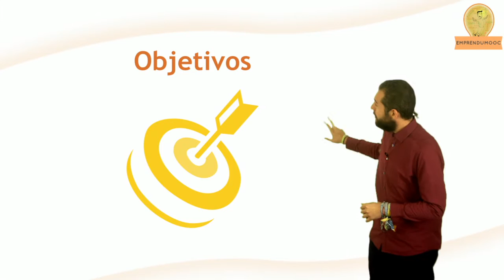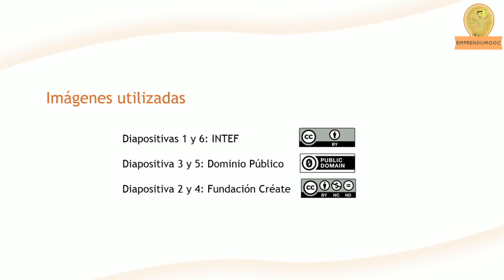Unidad 4 - Objetivos